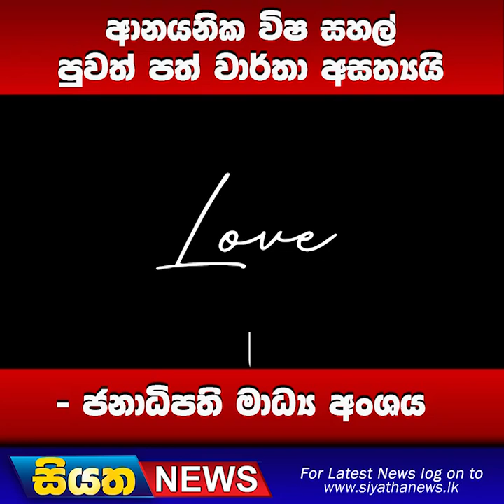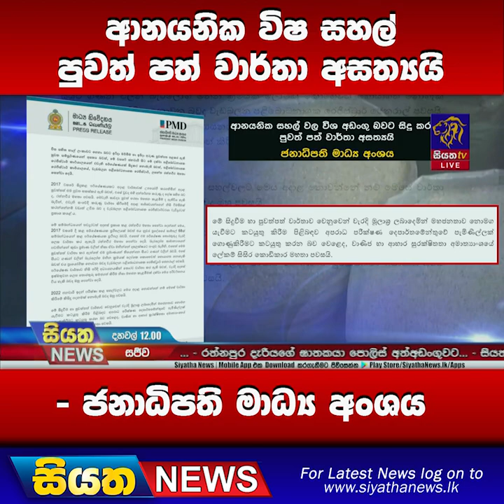ආනයනික විෂ සහල් පුවත් පත් වාර්තා අසත්‍යයි - ජනාධිපති මාධ්‍ය අංශය | Siyatha News